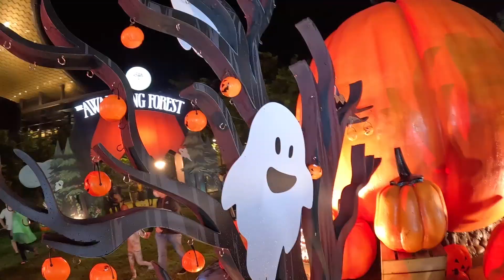ปาร์ตี้ ฮาโลวีน หมาหอนดังมาก หรือว่า ผีจริงมาด้วย! I Halloween RoyKeaw All Area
ปาร์ตี้ฮาโลวีน ที่ The Forestias MQDC ธีม The Awakening Forest ทั้งหลอน ทั้งสนุกเลยค่า
_ ติดตามร้อยแก้วเพิ่มเติมได้ที่  _